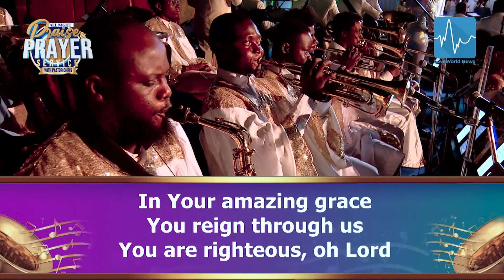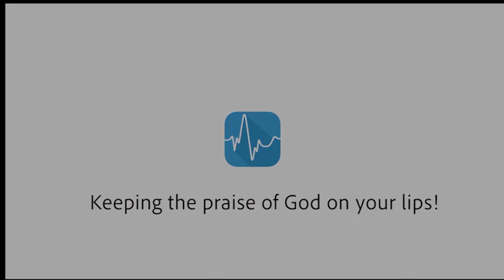LOVEWORLD CRUSADE | PASTOR CHRIS OYAKHILOME | ALL NIGHT PRAISE | PRAYER SERVICE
Experience the incredible energy of Lagos, Nigeria in this episode of "Pastor Chris Events." Watch exclusive highlights from the Special All Night Praise and Prayer Service led by Pastor Chris, hosted by Christ Embassy Lagos Region.

This powerful event happened on October 6th at the Loveworld Crusade Grounds in Asese, Southwest Nigeria, with a massive turnout from worshippers across Lagos Region.

Did you attend?